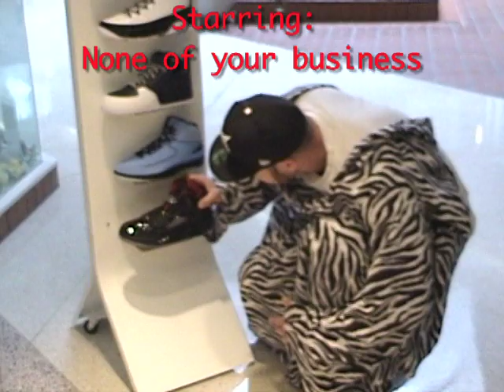Teach Me How to Dougie remix by Jab "Big Show" Gamache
Parody of "Teach me how to Dougie" by Jab "BigShow" Gamache of FrontStreet Records. Jab wears a snuggie oh so stylishly in hopes of finding his parents who abandoned him at birth. Well, all is true besides that last part.